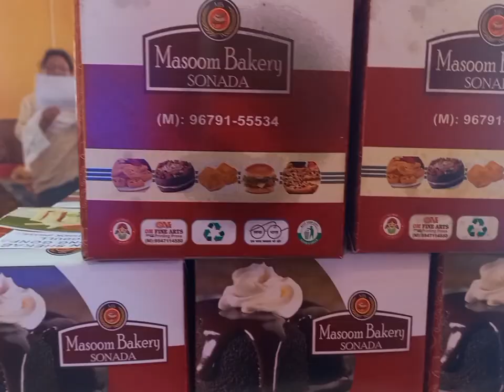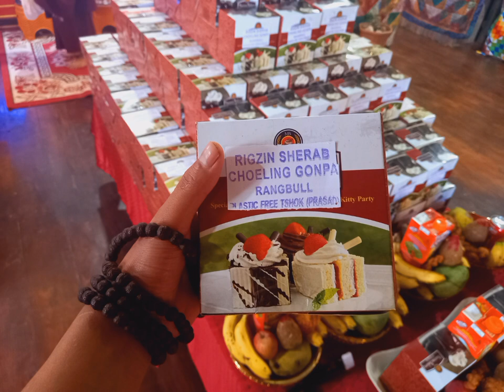Birth Anniversary of Guru Rinpoche (Guru Choekye Dorjee) 2022.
videography and edit by Tshering sherpa,currently residence monk of Rigzin sherab choeling Gonpa.